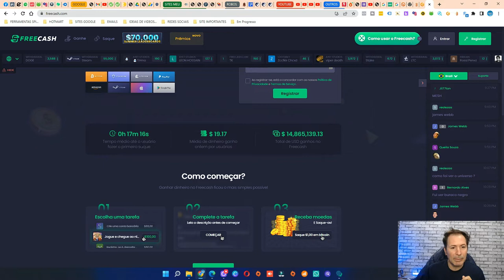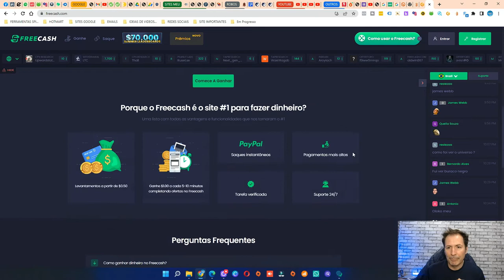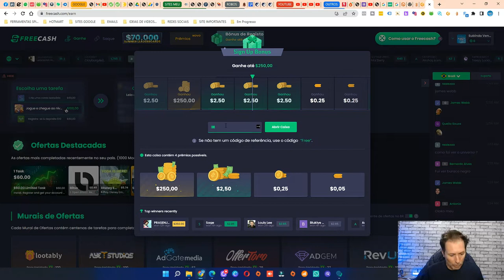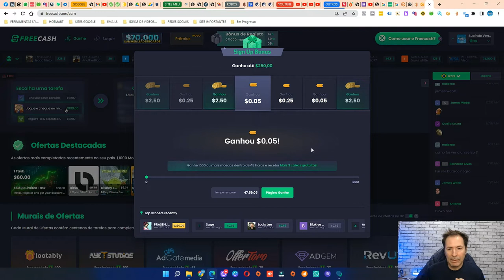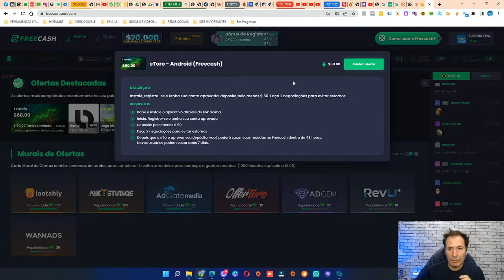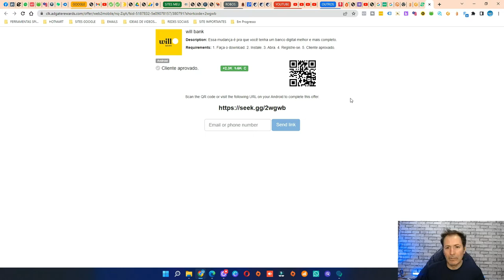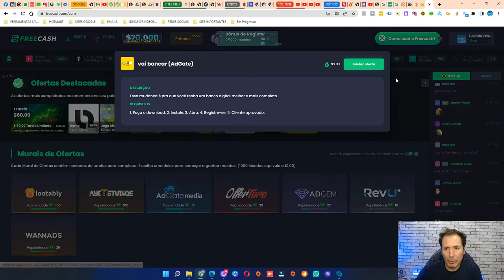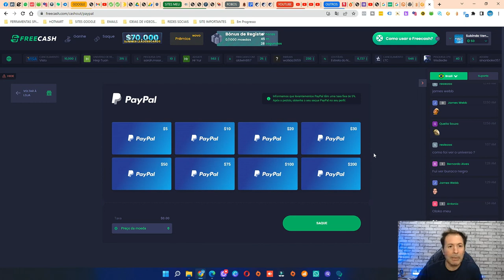SITE PARA GANHAR DINHEIRO DE VERDADE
Quer um site para ter uma renda extra , e ganhar uma grana de verdade então conheça esse site e sucesso .